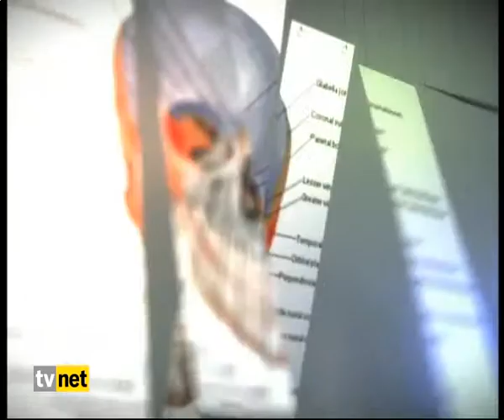SAGLIK RAPORU 4 KASIM PAZARTESI BLM 3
Ayşenur Asuman Uğur'un hazırlayıp sunduğu Sağlık Raporu hafta içi her gün 09.15'de TVNET'de.